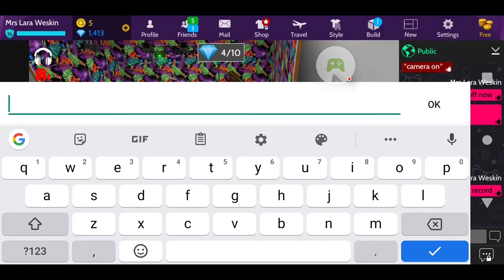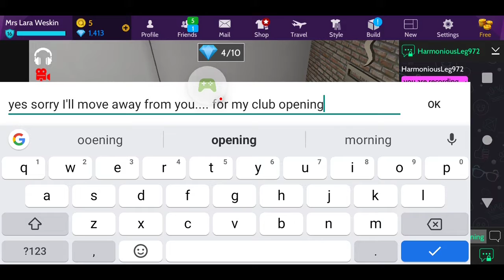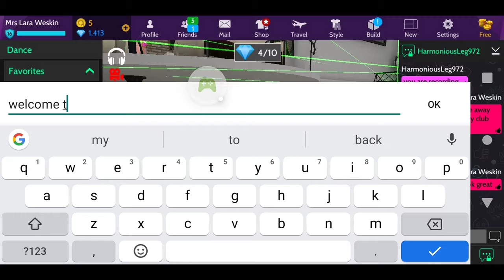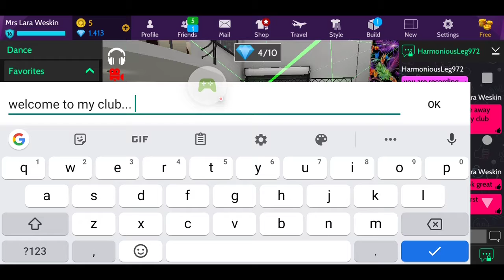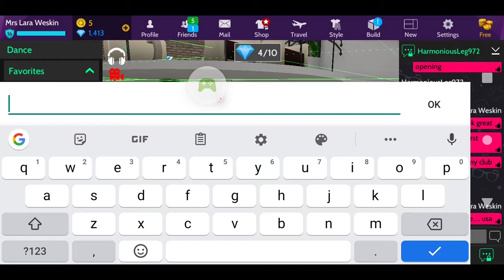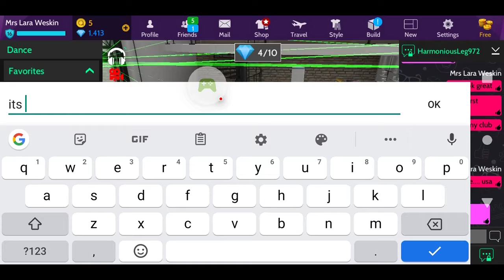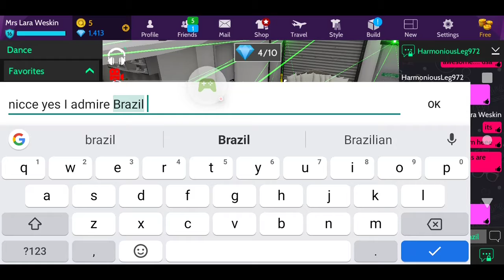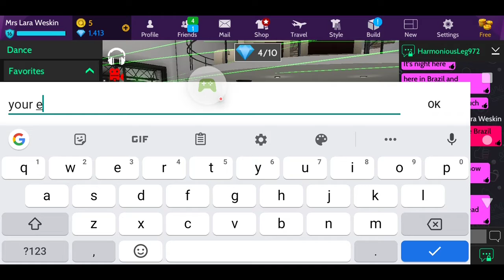Avakin more on my club opening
Dancing at my club making friends